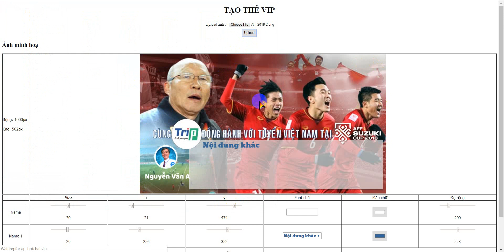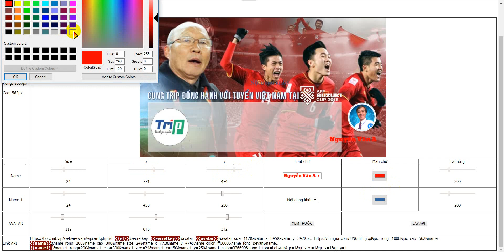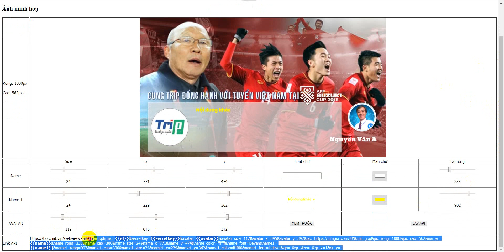- 701 Lượt xem - 26 Lượt thích